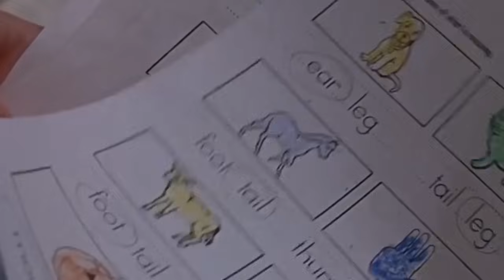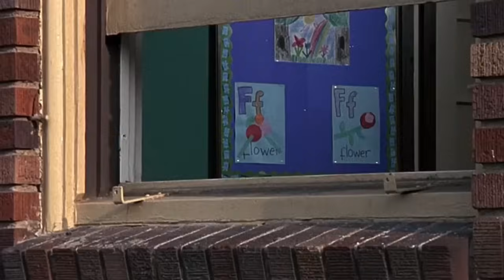OS MELHORES VÍDEOS ENGRAÇADOS DO CHUCKY POR GUSTAVO PARÓDIAS (Compilado)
Melhores paródias do brinquedo assassino mais conhecido como CHUCKY.

Deixa sua curtida.